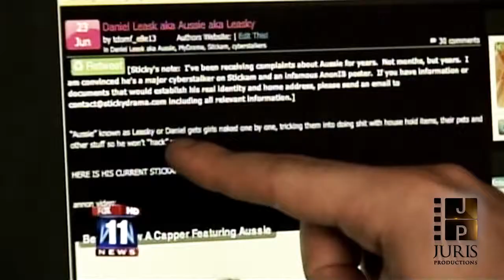F. Edie Mermelstein, 2014 Street Fighter of the Year Finalist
BACKLUND v. STONE AND ELITE IMAGING CONCEPTS, LLC
F. Edie Mermelstein

WINNING JUSTICE FOR A VICTIM OF CYBERBULLYING

Christopher Stone, an aspiring attorney and operator of websites preying on teenage girls as a source of twisted entertainment and revenue, posted a lewd photograph of a minor engaged in sexual conduct, falsely identified as Alyssa Backlund. Backlund received hundreds of messages expressing disgust over the photo. Stone, who did not know Backlund, obtained a compromising photo of her and publicly threatened to distribute it “all over the place.” After Stone appeared on a Fox broadcast posing as an internet vigilante/expert commentator on “sextortion,” Backlund was approached by an investigative reporter regarding Stone's public threat. Fearing further cyberbullying, Backlund used a pseudonym in talking to the reporter. Stone filed a small claims action for defamation, and Mermelstein filed a civil suit against Stone for abuse of process among other claims, relating the small claims action so Backlund would not be left to defend herself. Numerous motions were filed and Mermelstein appealed one of the rulings. The appellate court reversed and found “Stone’s Internet activities are abusive, unethical, demonstrate a manifest lack of maturity, discretion and good judgment.” Mermelstein won a financial judgment for Backlund as well as injunctive relief prohibiting Stone from posting defamatory statements for profit on his commercially operated websites.